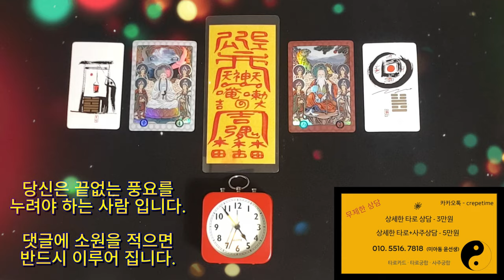횡재운이 쏟아지는 기적의 금전운 명상음악, 돈이 들어오는 음악으로 여러분 모두 부자 되세요, 여러분들은 부자가 되어야만 하는 운명을 처음부터 가지고 태어났습니다